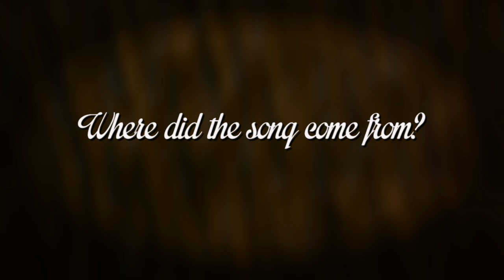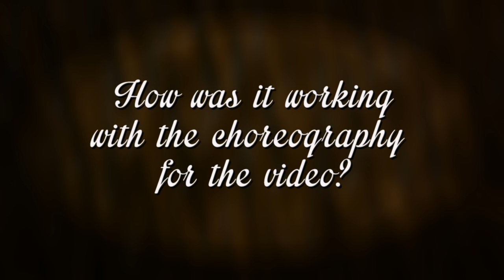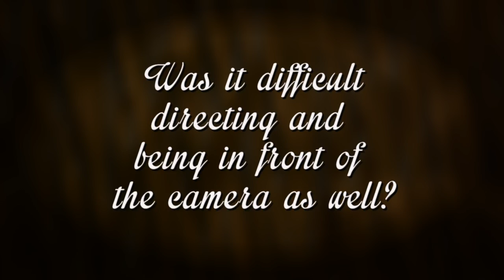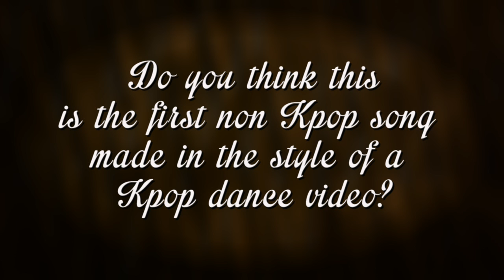Ken Webb - Hot Pants - Behind The Scenes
A "Behind the Scenes" look at the making of the music video which just might be the first K-Pop dance video produced for a song that not Korean or even Pop!